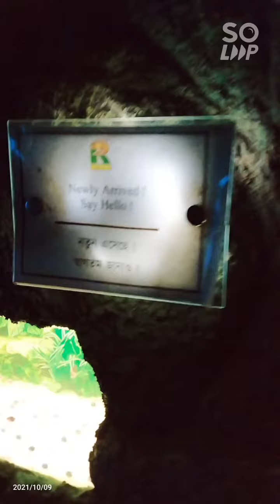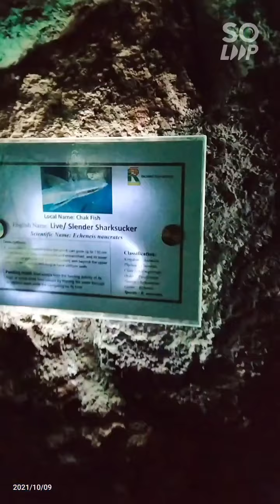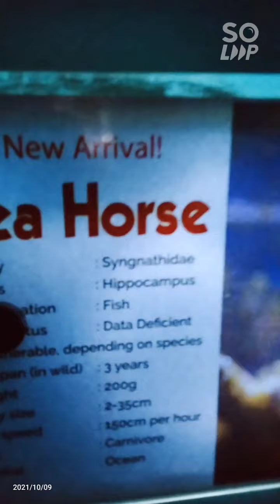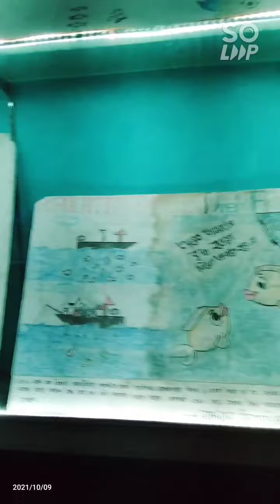Radiant Fish World | Cox’s Bazar | মানুষের মুখের মতো মাছ😱